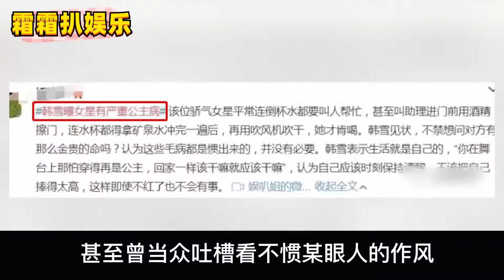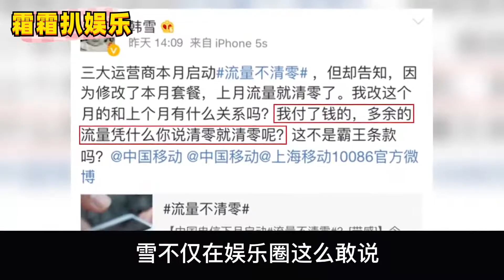韩雪：拍戏戴天价珠宝，拒绝拍吻戏，大18岁老公身份不简单